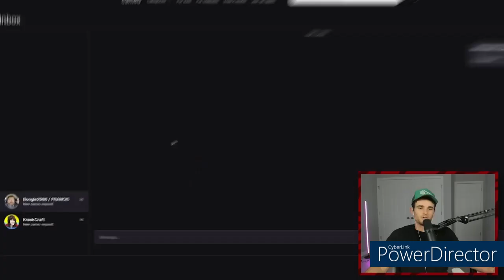Boogie2988 is too lazy to do a Cameo for $40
Clip from some dude's channel from last week. Sorry, never found out his name. Just goes to show how lazy Boogie is and how he isn't as desperate for money as he claims. He'd rather beg Keemstar for $70 than to earn half of that by uploading a 1 minute video.